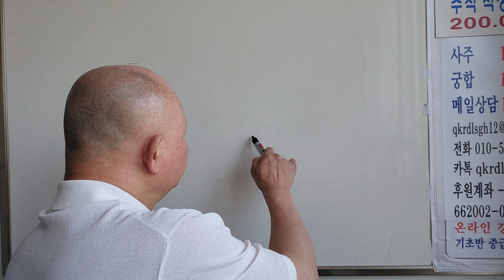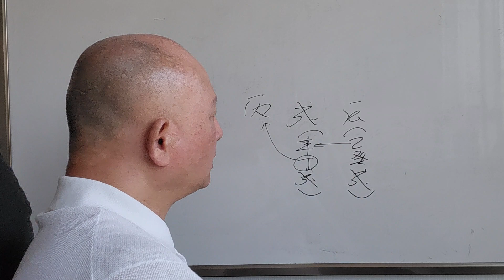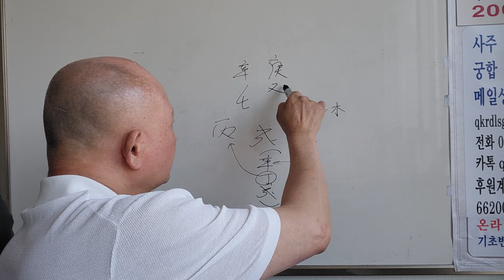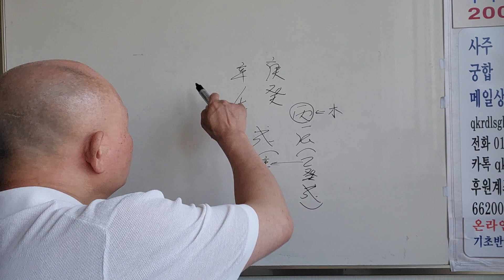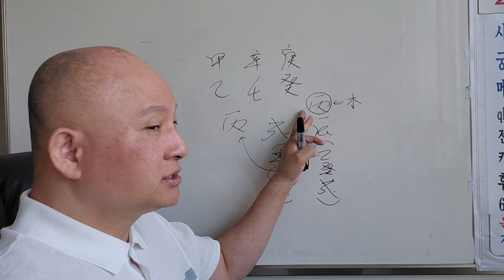4월운세 진술충에 의한 이성운 이해